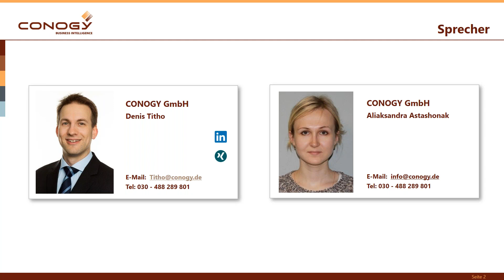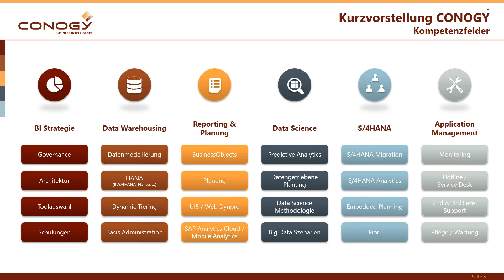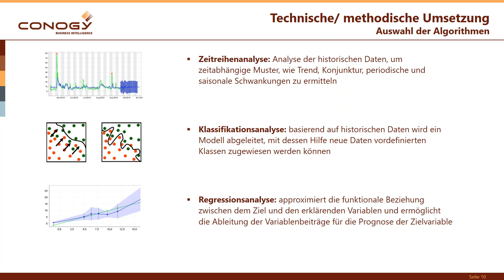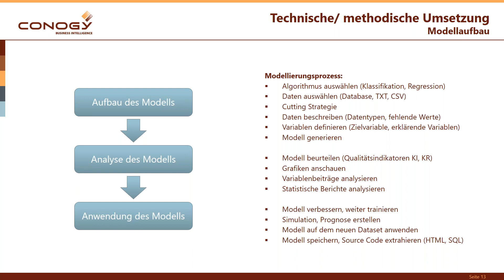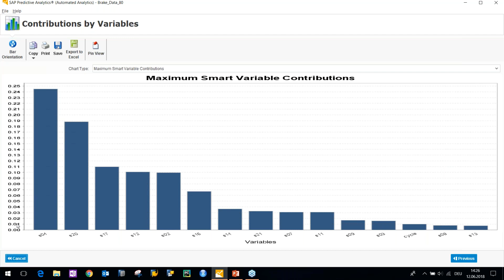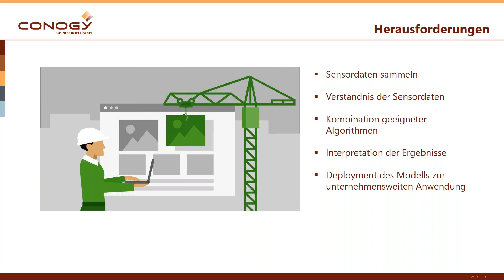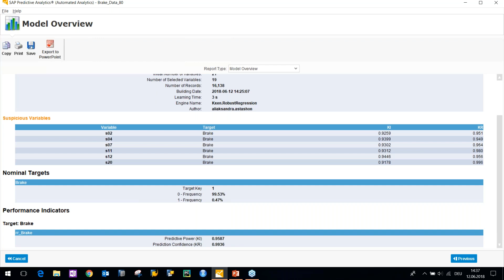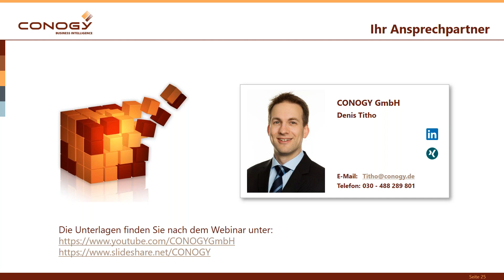Predictive Maintenance mit Automated Analytics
Inhalt:
Das Interesse am Thema Predictive Maintenance ist groß. Wir zeigen Ihnen einen Business Case in diesem zukunftsträchtigen Bereich, den wir für einen Kunden mit Hilfe von Automated Analytics optimieren konnten. Wie lassen sich Wartungsintervalle rechtzeitig prognostizieren, welche Analysemethoden können zur frühzeitigen Erkennung von Maschinenausfällen genutzt werden und somit Maintenance Kosten reduzieren.

Wir geben Ihnen Einblick in die methodische und technische Umsetzung und machen auf einige typische Probleme in Projekten aufmerksam.

Dieses Webinar eignet sich für:
-    Alle, die sich für das Thema Data Mining interessieren.
-    Diejenigen, die sich Möglichkeiten im Bereich SAP Predictive Maintenance mit Predictive Analytics aufzeigen lassen wollen.

In diesem Webinar lernen Sie:
-    Die Analyse der historischen Daten mit Hilfe von Data Mining Algorithmen.
-    Die Identifikation von Abhängigkeiten mittels Predictive Analytics und Schlussfolgerungen daraus.

Agenda:
1.    Vorstellung Business Case
2.    Technisch / methodische Umsetzung
3.    Herausforderungen